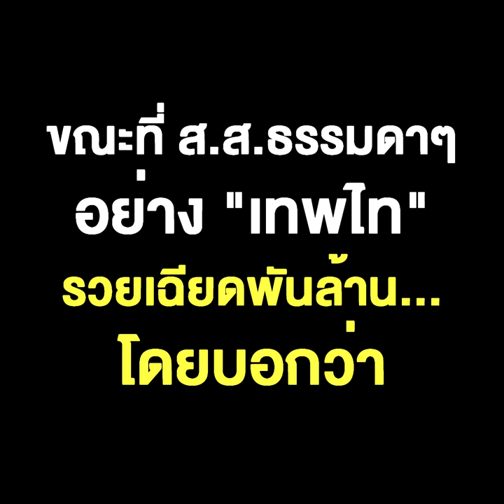เปิดบัญชี 3 อดีตรัฐมนตรี กปปส. "ณัฏฐพล" รวยสุดเกือบ 2 พันล้าน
เปิดบัญชี 3 อดีตรัฐมนตรี กปปส. "ณัฏฐพล" รวยสุดเกือบ 2 พันล้าน ขณะที่ ส.ส.ธรรมดาๆ อย่าง "เทพไท" รวยเฉียดพันล้าน...โดยบอกว่า ไม่ใช่เล่นการเมืองแล้วรวย แต่มีเมียรวย !!